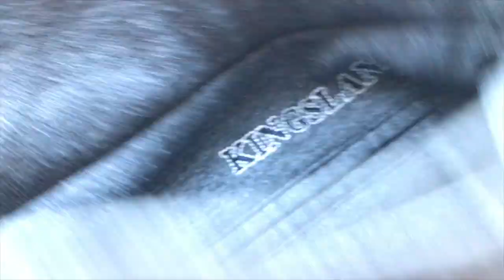NHF del 1 2019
Denne videoen handler om NHF del 1 2019,
Sorry for dårlig lyd.